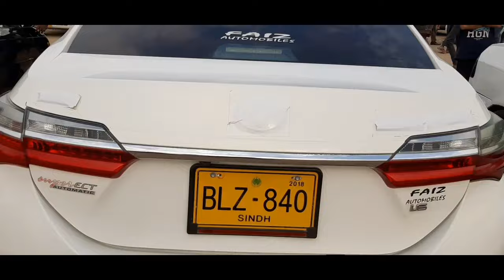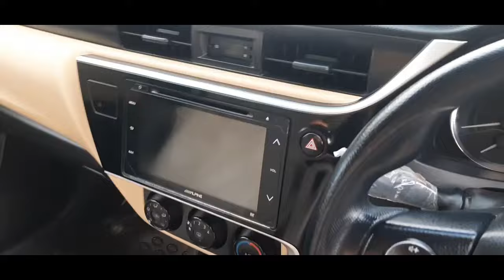urgent sale cars | cheap price cars available | pakistan biggest car bazar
Comments

car sale  market